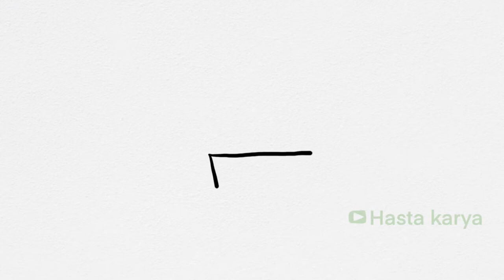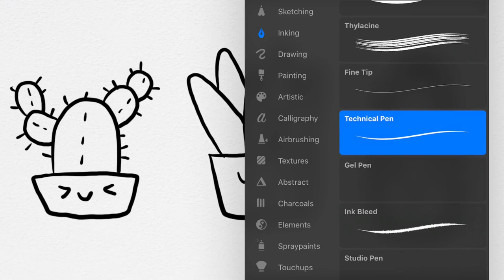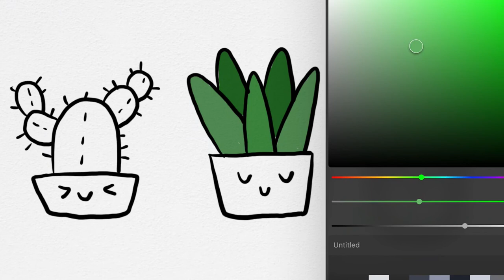Menggambar Tanaman Cactus Dekorasi Rumah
Hey kali ini kita belajar Menggambar & Mewarnai Tanaman Cactus Dekorasi Rumah bersama anak-anak TK A & TK B. Ayo ajak anak-anak yang lain untuk bergabung untuk belajar menggambar & mewarnai.